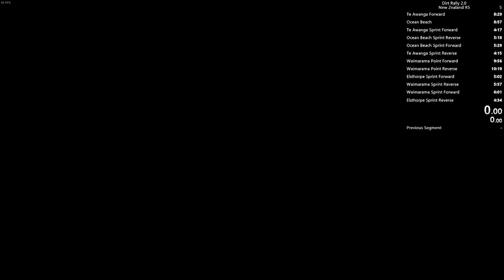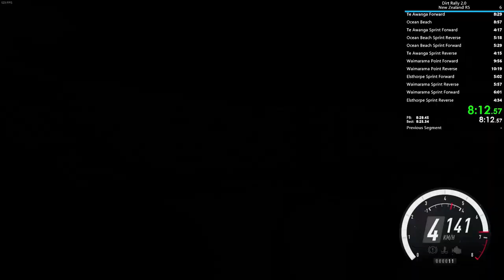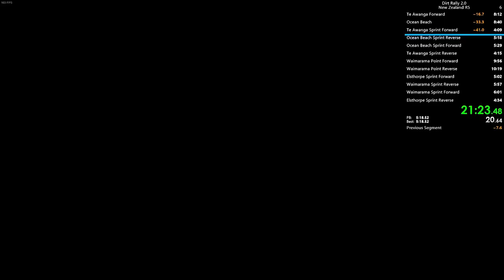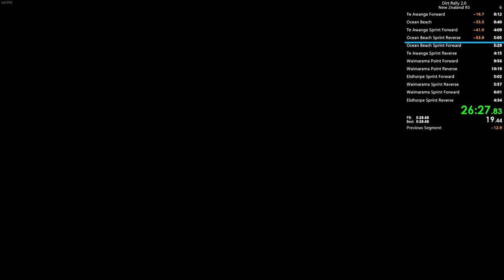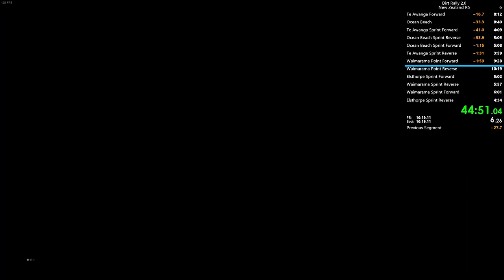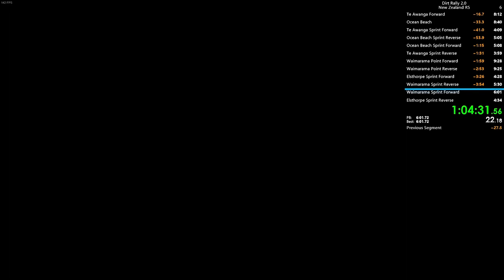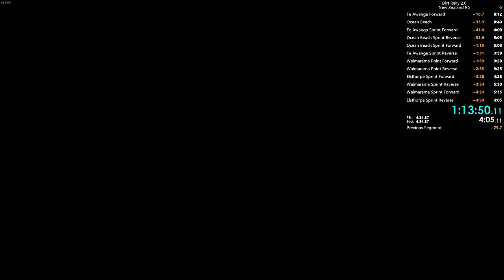Dirt Rally 2.0: New Zealand R5 - All Stages (WR)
After trying for a couple years, I finally got the WR in New Zealand! The run was absolutely horrendous, but it was good enough. Probably won't be coming back to this for a long time.

Time with loads: 1:13:49.800
Time without loads: 1:11:34.850

Wheel/pedal set used: Logitech G29 + SHH NEWT2 Shifter

Timestamps (actual times, not splits):
00:00 – Setup
00:40 – Stage 1
09:14 – Stage 2
18:01 – Stage 3
22:04 – Stage 4
27:15 – Stage 5
32:17 – Stage 6
36:23 – Stage 7
45:45 – Stage 8
55:16 – Stage 9
59:38 – Stage 10
1:05:18 – Stage 11
1:10:45 – Stage 12